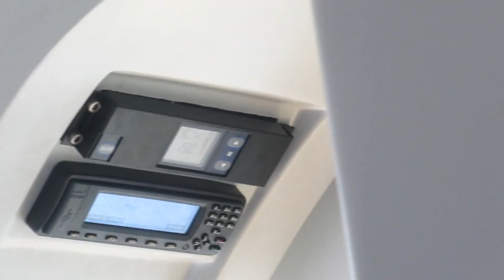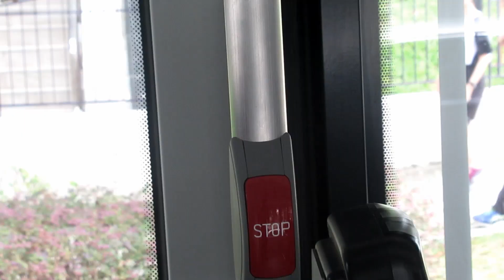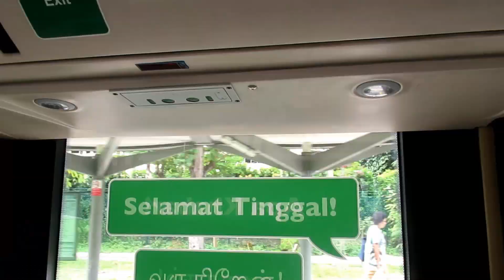Singapores 3 Door Concept Buses SG5999Z,SG4002G [SHOWCASE]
Avinash Films a showcase of Singapores 3 door concept Buses SG5999Z-TOWER TRANSIT-BUDEP 143
SG4002G-SMRT-KJDEP 190
this 3 door concept buses are easy catch as they are trackable as NWAB in Bus apps. the reason why i have re-uploaded this video is because someone is doing the same project...as he choose the same music as i choose in my first video so i did a little upgrade a newer version.